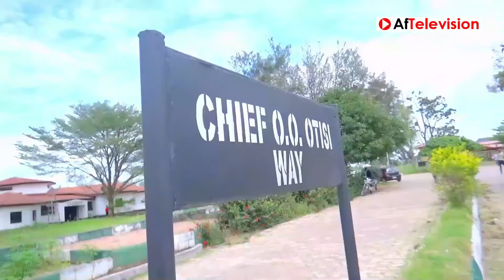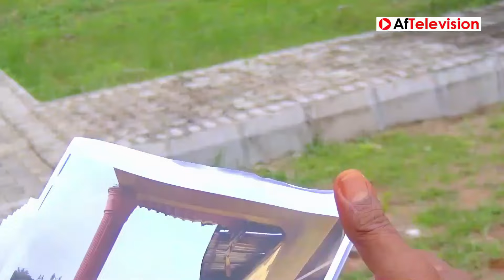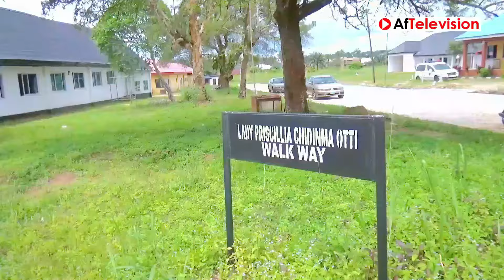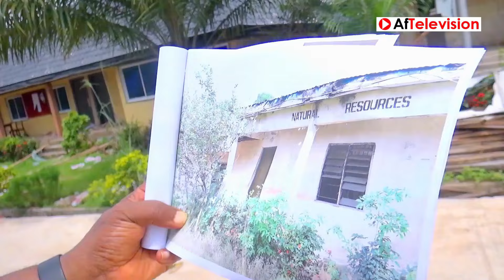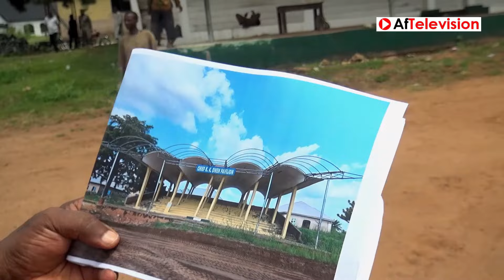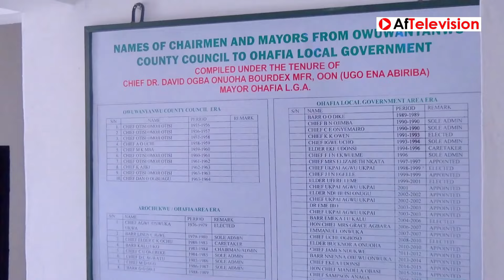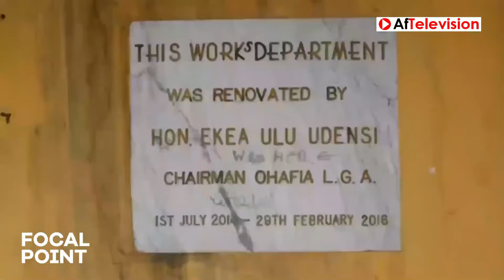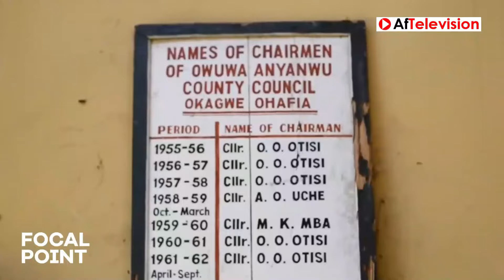The Transformation of Ohafia Local Govt. Headquarters by Chief. David Ogba Onuoha, Mayor of Ohafia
The Transformation of Ohafia Local Government Headquarters by Chief Dr. David Ogba Onuoha Bourdex MFR, OON "Ugoena" Abiriba, Mayor of Ohafia.